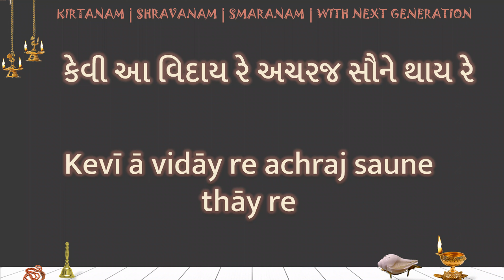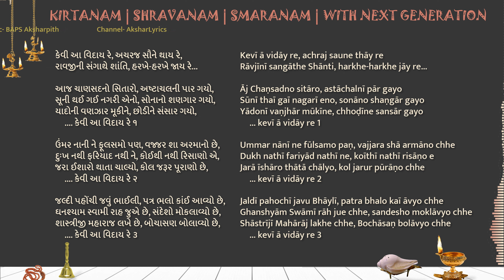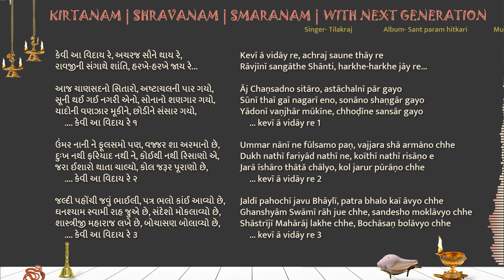Kevi a viday re achraj saune thay re LYRICS કેવી આ વિદાય રે અચરજ સૌને થાય રે